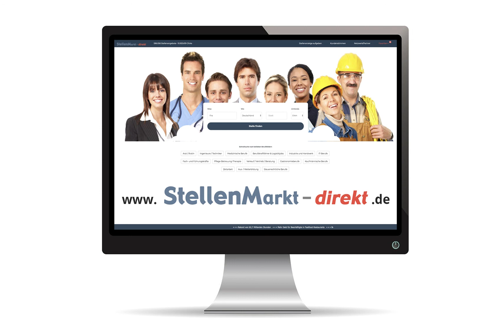Einrichter m/w/d in Rottweil, gesucht:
Als Partner der Automobil-, Kunststoff- und Elektroindustrie liefern wir heute Teile, die höchsten Qualitätsstufen genügen.

Wir suchen den qualifizierten Spezialisten (m/w/d) als

Einrichter (m/w/d)
für kurvengesteuerte Drehmaschinen

Typ: Streicher A25, Traub TD 26, Index und Lico!

Wir bieten:
- Einen sicheren Arbeitsplatz im Einschichtbetrieb
- Saubere Arbeitsbedingungen durch moderne Öldampfabsauganlage
- Eine Chance gerne auch für "ältere erfahrene Füchse"
- Eine überdurchschnittliche, leistungsbezogene Entlohnung
- Die Möglichkeit interner Schulungen durch qualifiziertes Fachpersonal
- Aufstiegsmöglichkeiten zum Gruppenleiter

Wir freuen uns auf Ihre aussagefähigen Unterlagen mit Angabe Ihres möglichen Eintrittstermins oder rufen Sie uns an.

Gebr. Mayenberger GmbH
Zerspanungstechnologie
Stuttgarter Straße 50, 78628 Rottweil

Bild: Pixabay